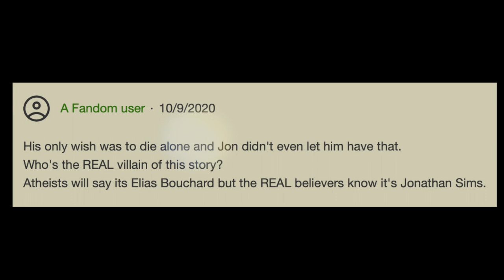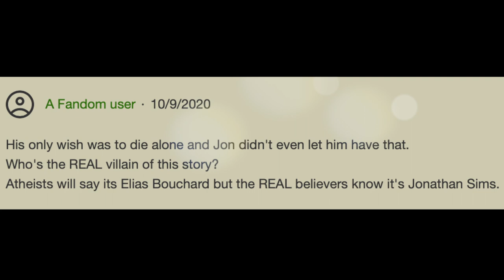gentle voiced old man i love you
tma s4 spoilers! tma wikisong for peter lukas
(or look up "elliotly")

lyrics:
I am overwhelmed with love.
Show me a train documentary.
Social Distancing is just
the latest ritual of The Lonely

yes, he's evil. no, I don't care
Jonny, let him back if you're up there

why did you do that to martin i hate you.
a guy's gotta do what a guy's gotta do.

He is weirdly pale and alive,
I don't care what u say
he likes to gamble and would
probably hate that he has a wiki page (and now a song!)

His only wish was to die alone so
Who's the REAL villain of this story?
Atheists will say its Elias but REAL believers know it's Jon
His last words were “leave me alone”
Rest in peace gentle voiced old man
He just wants to be grumpy and manipulate people. is that so wrong?